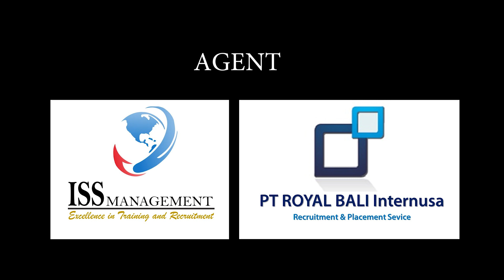Pesiar "Obrolan STI Bali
Meneer Studio